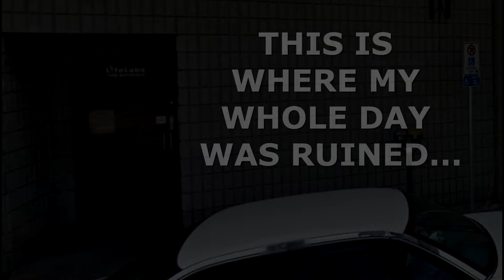I WAS HAVING A GOOD DAY UNTIL THIS HAPPENED...